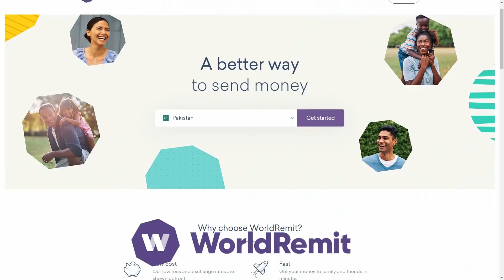Little Things Make Big Difference | WorldRemit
Little Things Make Big Difference | WorldRemit : WorldRemit has decided to make donations for providing a free meal to the needy and poor in association with Edhi Foundation in Pakistan. The company will donate for a Free Meal on every remittance sent to Pakistan through their network during Ramadan.

On top of meal donations, WorldRemit will also enable customers to send money to Pakistan without paying any transfer fees, with some great offers.  Read more about the service from this

EQUIPMENT DETAILS:

camera: s7 edge and sony a6500 ( ahmad bhai ka )
editor software:
filmora
premier pro
my laptop :
Hp 6570b i5 3rd generation 16gb 1tb